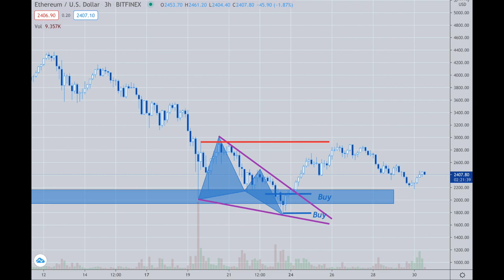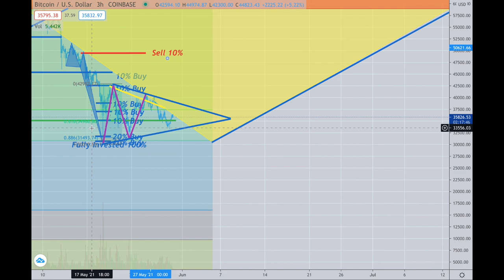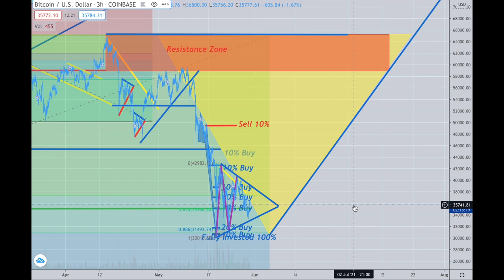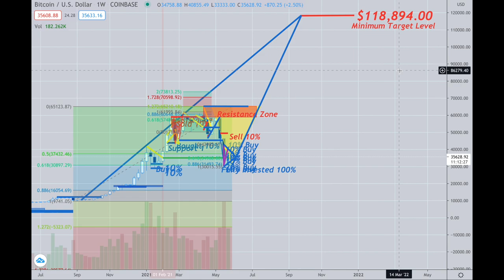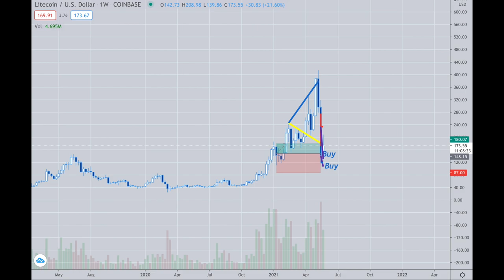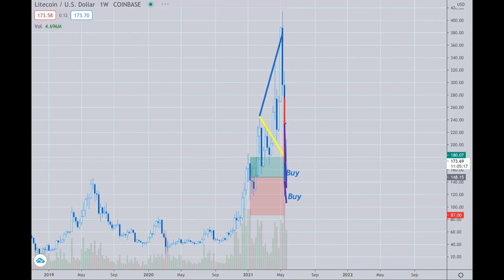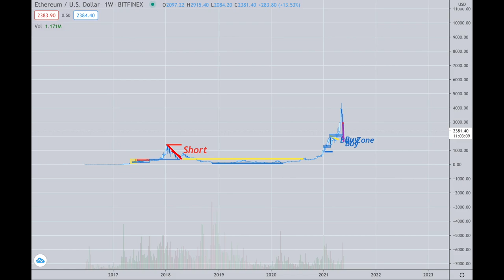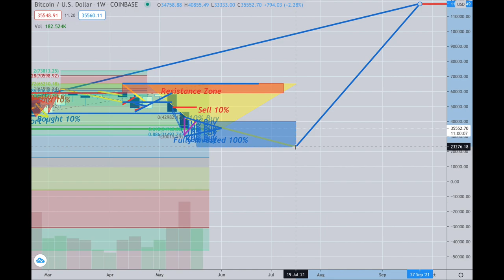Platinum Plus Update May 30th, 2021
Longer-term projections for BTC/ETH/LTC/XRP